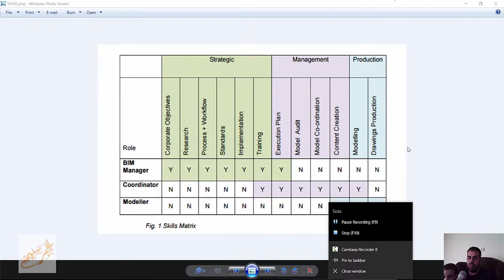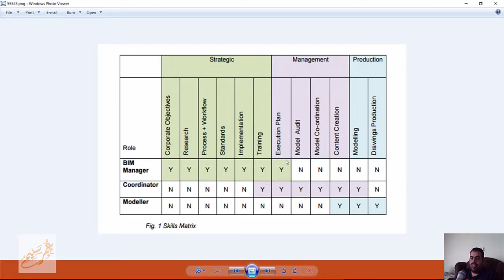bim skills matrix